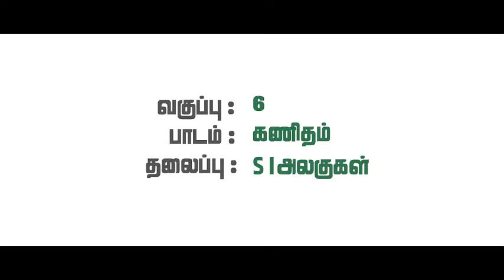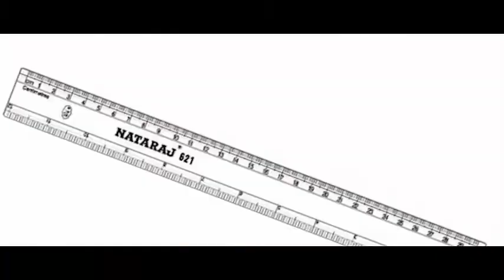6 SI Units B113U1P1CH